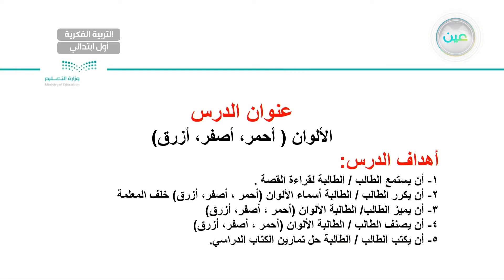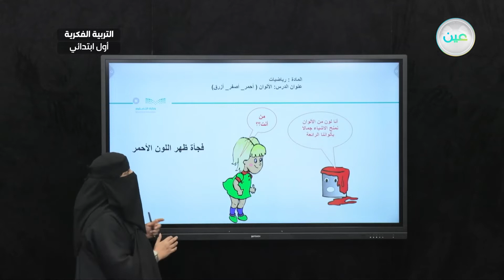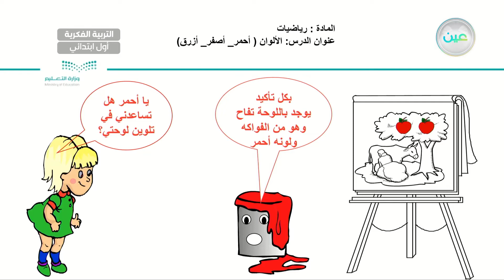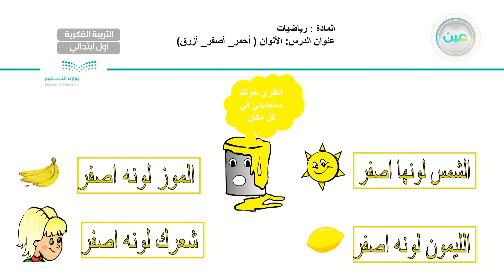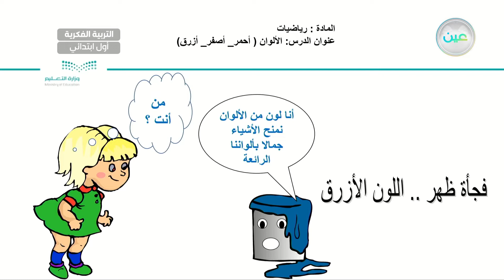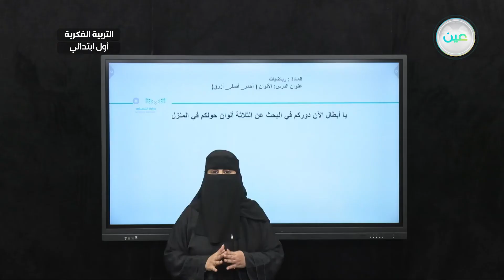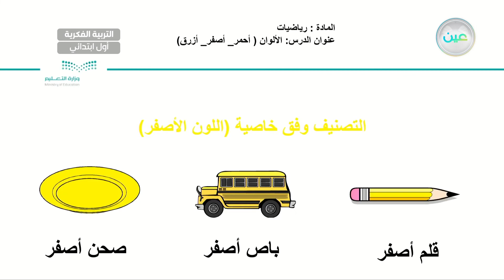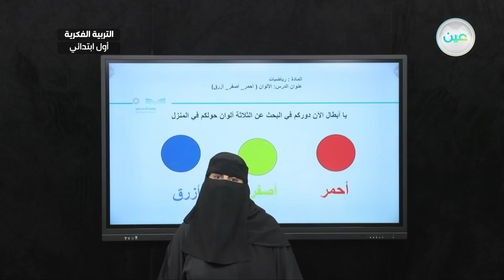الألوان (أحمر،أصفر،أزرق) (2) - رياضيات - أول ابتدائي فكري 1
الحصة 1 - الأحد - الأسبوع الرابع - أول ابتدائي فكري 1